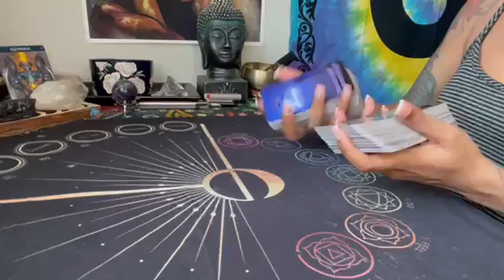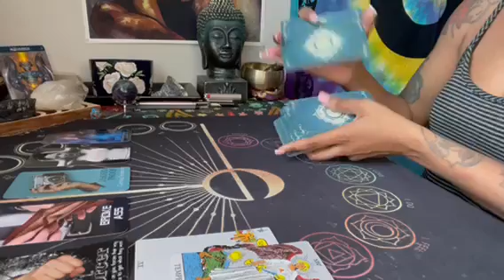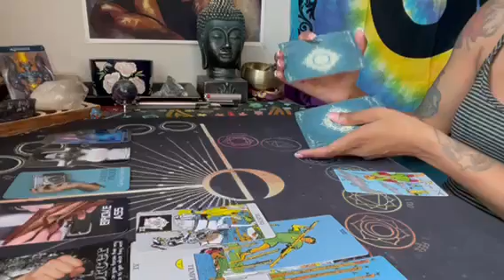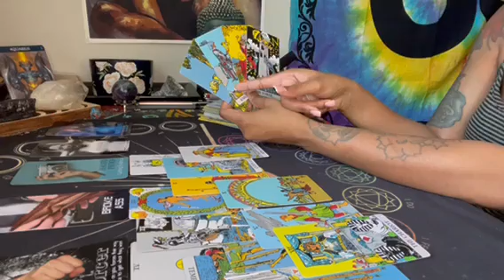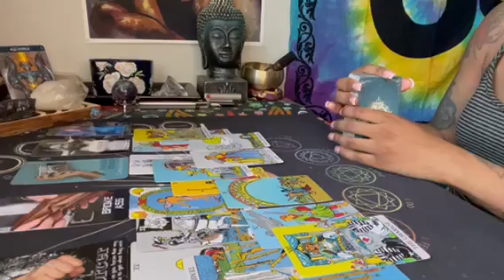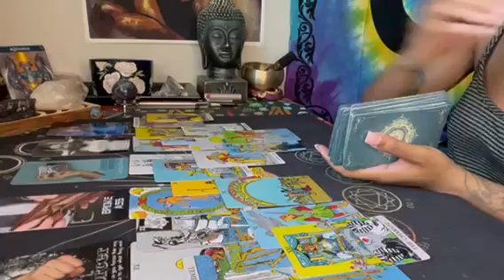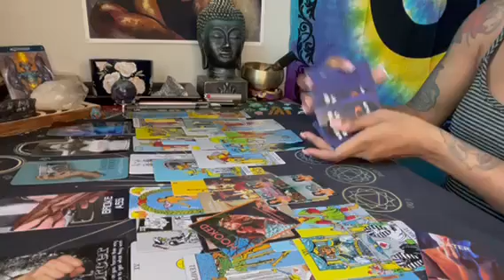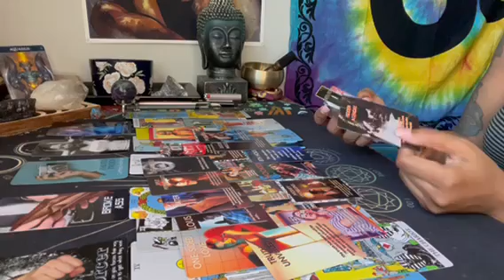Aquarius ♒️ They have been doing witchcraft on U & U have RECEIPTS 🧾🧿 Ur true love is here 🥰